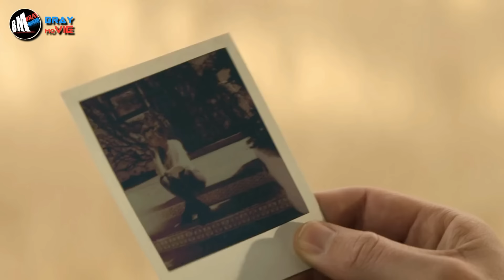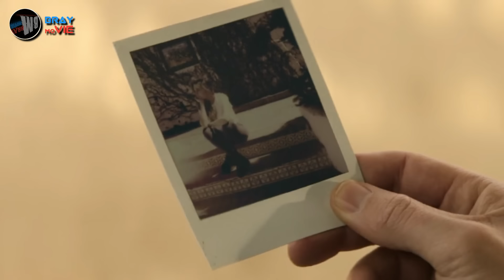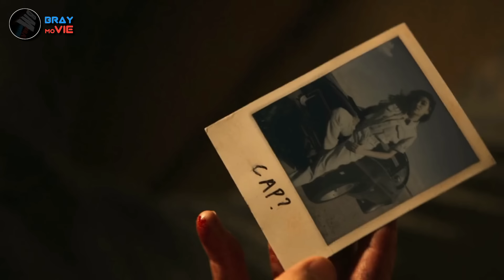Pria Ini Naksir Anak Bos Mafia Spanyol - Alur Cerita Film Action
denzel washington
yakuza
Guillermo Iván
Arnold Schwarzenegger
mafia yakuza
liam neeson
scott adkins
trailer
sub indo
alur cerita
review film
film action
yakuza
gangster
bluray movie
triple h
kungfu
film thailand
film china
duncan
perang dihutan